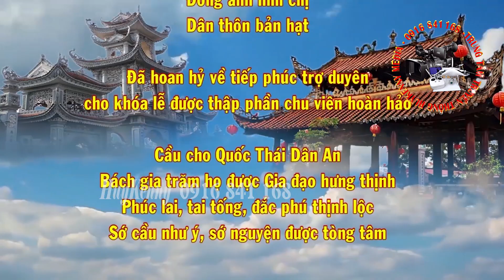PHÁP SƯ - ĐỒNG THẦY CHUNG HÒA - TT VĨNH TƯỜNG ĐẮC ĐẠO 30 NĂM HẦU GIÁ CẬU BÉ MỞ PHỦ CHO HỌ LÊ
♥_THANK YOU_♥